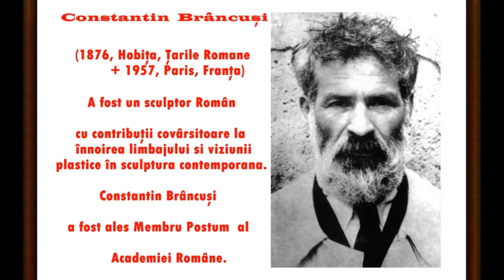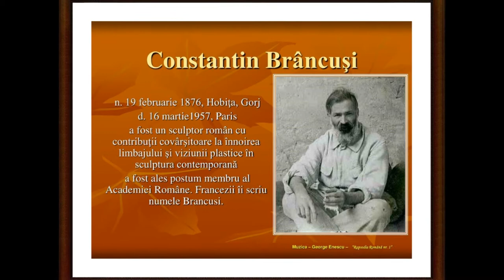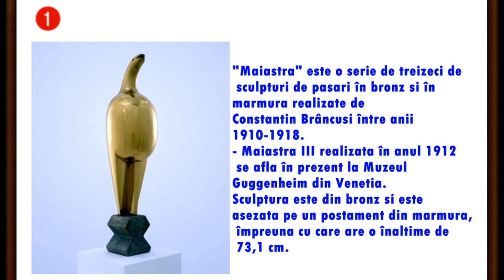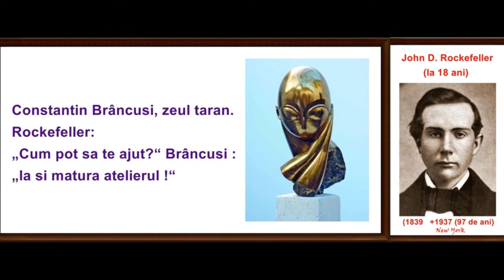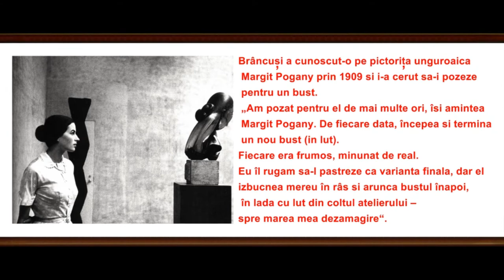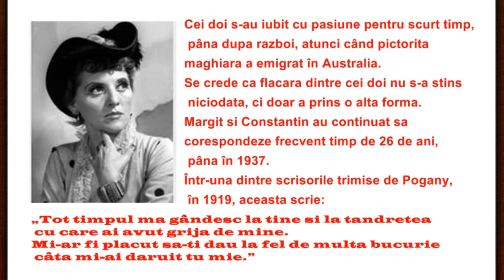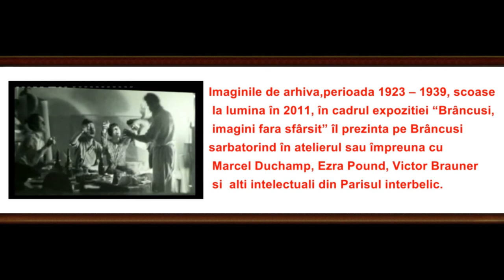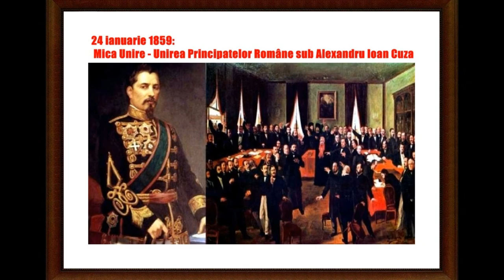artmirc-Cufarul cu Diamante...-Constantin Brâncuși-(1876 +1957) SCULPTOR-ACADEMICIAN _P. 5_2019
artmirc-Cufarul cu Diamante...-Constantin Brâncuși-ACADEMICIAN (post mortem)-S C U L P T O R
_(1876+1957)_partea 5a._Constantin Brâncuși (n. 19 februarie 1876, Hobița, România +d. 16 martie 1957, PARIS, Franța) a fost un Sculptor Român cu Contribuții Covârșitoare la înnoirea Limbajului și Viziunii Plastice în Sculptura Contemporană. Constantin Brâncuși a fost ales Membru postum al Academiei Române. Francezii și Americanii îl desemnează, cel mai adesea, doar prin numele de familie, pe care îl scriu fără semne diacritice,                             ~Brancusi~.
După ce a urmat Școala de Arte și Meserii în Craiova (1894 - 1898) vine la București unde absolvă Școala de bellearte în 1902.
Timp de doi ani, între 1900 și 1902, cu ajutorul Doctorului Dimitrie Gerota, realizează "Ecorșeu", un studiu pentru reprezentarea corpului omenesc, lucrare căreia i se atribuie o medalie de bronz. Precizia detaliilor acestei lucrări face ca "Ecorșeul să fie folosit în școlile Românești de Medicină," după ce s-au făcut câteva copii; Marcel Duchamp a inclus fotografia Ecorșeului în expoziția organizată la sfârșitul anului 1933 la Galeria Brummer din New YORK City.
În 1905 reușește la concursul de admitere la prestigioasa École Nationale Supérieure des Beaux-Arts, unde lucrează în atelierul lui Antonin Mercié până în 1906, când, atingând limita de vârstă, părăsește școala.
Refuză să lucreze ca practician în atelierul lui Auguste RODIN, rostind cuvintele devenite celebre: „Rien ne pousse à l’ombre des grands arbres” (La umbra marilor copaci nu crește nimic).
Până în 1914, participă cu regularitate la expoziții colective din Paris și București, În 1914, Brâncuși deschide prima expoziție în Statele Unite ale Americii la Photo Secession Gallery din New York City.Brâncuși participă la cele mai importante expoziții colective de sculptură din Statele Unite ale Americii, Franța, Elveția, Olanda și Anglia.În atelierul său din Impasse Ronsin, în inima Parisului, Brâncuși și-a creat o lume a lui, cu un cadru și o atmosferă românească.
"Pe 7 martie 1951(Bucuresti)_la această ședință au participat: Sadoveanu,George Călinescu, Iorgu Iordan, Camil Petrescu, Alexandru Rosetti, Al. Toma, George Oprescu, Jean Alexandru Steriadi, Victor Eftimiu, Geo Bogza, Alexandru Graur, Ion Jalea, Dumitru S. Panaitescu-Perpessicius și Krikor H. ~a fost refuzată prezentarea de opere ale lui Brâncuși la Muzeul de Artă al R.P.R, considerându-l pe sculptor un reprezentant al burgheziei decadente"!?
La 16 martie 1957 Constantin Brâncuși se stinge din viață la ora 2 dimineața, iar la 19 martie este înmormântat la cimitirul Montparnasse din Paris.